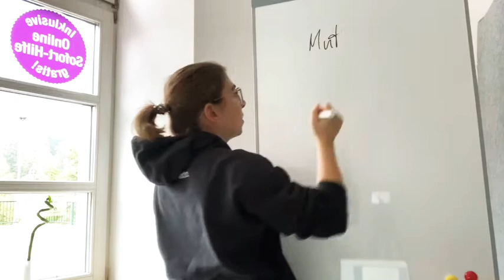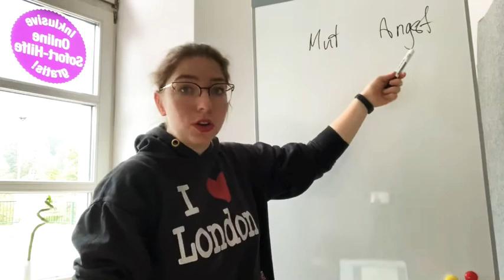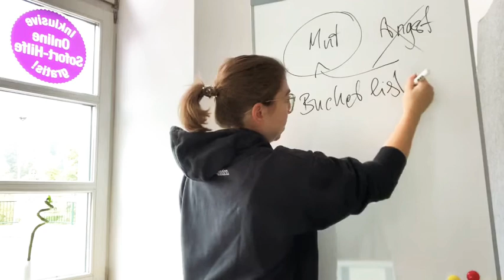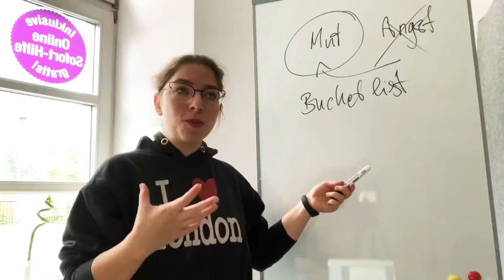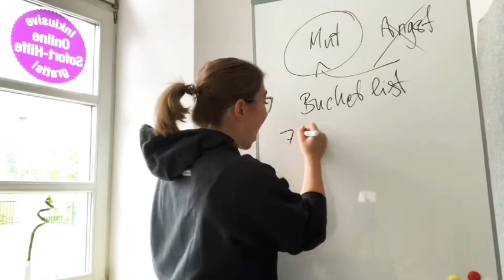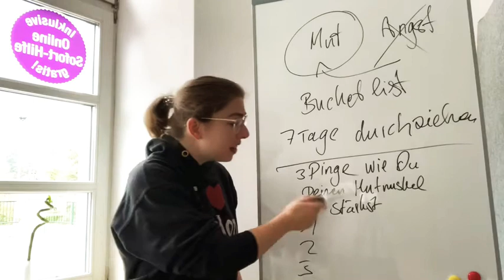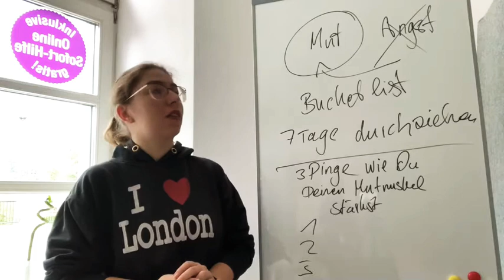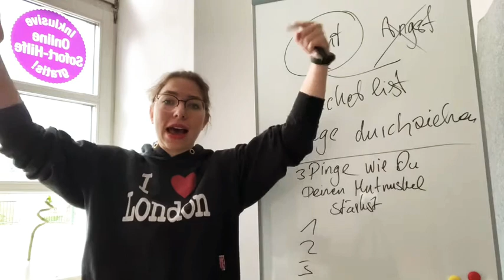Mit diesen Tipps wirst Du mutig 😁💪🏻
Anti Stress Strategie
Hallo aus der Energietankstelle

In diesem Video geht es einfach mal um Mut. Schau Dir das Video unbedingt bis zum Schluss an 🤫😁

Übrigens wenn Du mal bei uns vorbei schauen willst, komm in die Mauerstraße 13, Weilburg
Von 13:00 - 18:00 sind wir für DICH da.

Vereinbare gerne mit uns einen Termin

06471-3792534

Anti Stress Strategie
Willst DU im TEAM NG Mentalcoaching dabei sein?

und kommentiere mit teamNGMentalcoaching
Teile das Video mit deinen Freunden und deiner Familie und freu dich auf nächste Woche Freitag um 20 Uhr :)
Wenn Du Video Ideen zu den Themen Motivation, Ziele, Selbstwert hast, schreibe es in die Kommentare :)